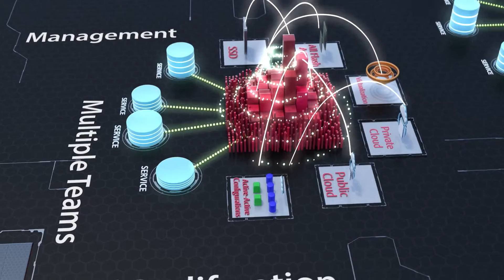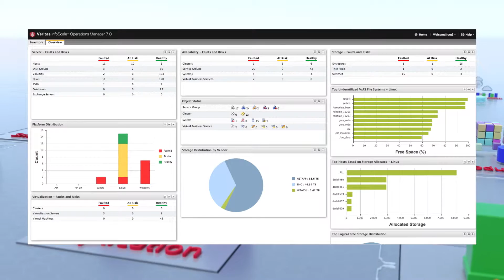Veritas Infoscale RUSSIAN